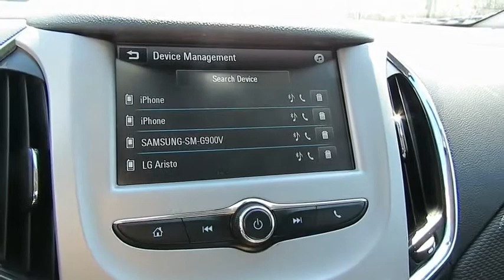2017 Chevrolet Cruze Delaware, Powell, Dublin, Marion, Columbus, OH H7265256A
Mosaic Black Metallic Used 2017 Chevrolet Cruze available in Delaware, Ohio at
2017 CHEVROLET CRUZE Delaware, OH
Stock# H7265256A

2815 Stratford Rd.

CARFAX VERIFIED 1 OWNER!! *DESIRABLE FEATURES:* BACKUP CAMERA, CLEAN CARFAX, REMOTE ENTRY, BLUETOOTH, TURBOCHARGED ENGINE.

*SERVICE & MAINTENANCE COMPLETED:* Stock# H7265256A FEATURES NO LESS THAN $1,480 IN PREVENTATIVE MAINTENANCE & SAFETY EQUIPMENT UPGRADES including the following items: Mounted & Balanced 4 New Tires, Performed A Complete Inside & Out Vehicle Detail, Performed A Comprehensive 125-point Inspection Along With An Oil & Filter Change, New Wipers & Tire Rotation, and Repaired The Brakes!

This front wheel drive 2017 Chevrolet Cruze LS features an impressive 1.40 Engine with a Black Metallic Exterior with a Jet Black Fabric Interior. With only 89,328 miles this 2017 Chevrolet Cruze is your best buy in Delaware, OH.

*TECHNOLOGY FEATURES:* This 2017 Chevrolet Cruze in Delaware,OH Includes: WiFi Mobile Hotspot, Auxiliary Audio Input, Anti Theft System, MP3 Compatible Radio, AM/FM Stereo

*STOCK# H7265256A PRICED BELOW MARKET RETAIL VALUE!* Performance Chrysler Jeep Dodge Ram has this 2017 Chevrolet Cruze LS ready for a quick sale today. Don't forget Performance Chrysler Jeep Dodge Ram Delaware will buy or trade for your car, truck, SUV, van, motorcycle and/or ATV!

Performance Chrysler Jeep Dodge Ram of Delaware serves Delaware, Westerville & Marion OH. You can also visit us at, 2815 Stratford Rd Delaware OH, 43015 to check it out in person!

*MECHANICAL FEATURES:* Scores 40.0 Highway MPG and 30.0 City MPG! This Chevrolet Cruze comes Factory equipped with an impressive 1.40 engine, an automatic transmission. Other Installed Mechanical Features Include Power Windows, Power Locks, Power Mirrors, Traction Control, Front Wheel Drive, Disc Brakes, Telescoping Wheel, Tire Pressure Monitoring System, Intermittent Wipers, Remote Trunk Release, Power Steering, Trip Computer, Tachometer, Variable Speed Intermittent Wipers

*INTERIOR OPTIONS:* Delaware, Westerville & Marysville used car shoppers are lighting up the phones at our Deleware, OH dealership over these interior options: Cloth Seats, Compass, Air Conditioning, Pass-Through Rear Seat, Illuminated entry, Adjustable Steering Wheel, Bucket Seats, Tilt Steering Wheel, Rear Window Defroster, Vanity Mirrors, Floor Mats

*EXTERIOR OPTIONS:* From Marysville to Marion you'll arrive in style with exterior options like: Steel Wheels, Wheel Covers, Auto Headlamp